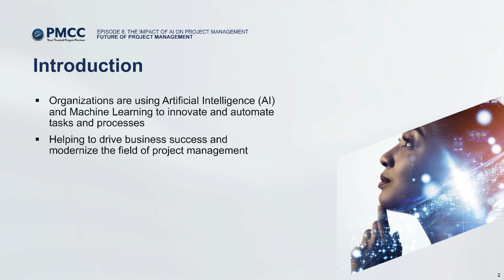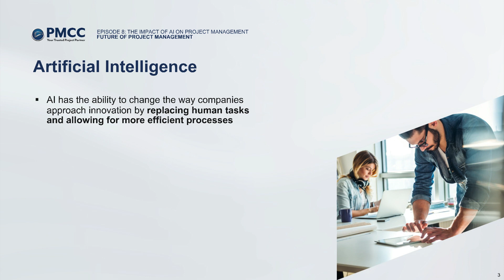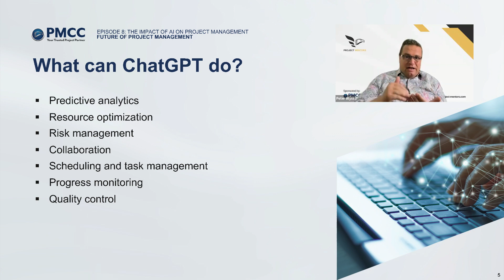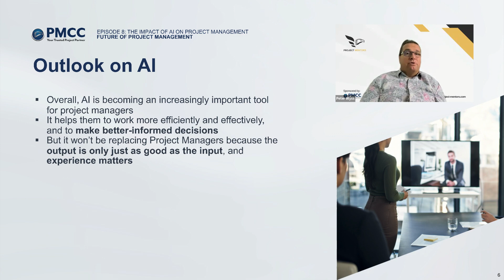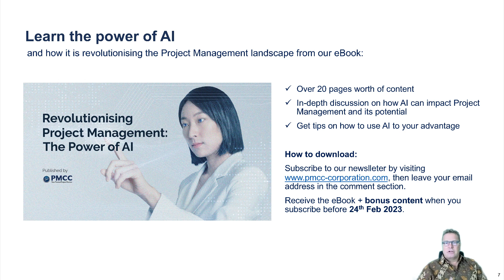Future of Project Management l EP 8 The Impact of Artificial Intelligence on Project Management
Discover the game-changing impact of ArtificialIntelligence (AI) on ProjectManagement.

In this video, we delve into the ways AI is revolutionising the field, from automating repetitive tasks to optimising resource allocation and improving collaboration.

Learn how predictive analytics, risk management, scheduling, progress monitoring, and quality control are all being transformed by AI's advanced capabilities in project management.

Join us as we explore the potential of Machine Learning and Deep Learning techniques in creating a smart environment for effective project management.

Have any questions for our hosts? Share them in our comment section and we will answer them in a new video.

*Get a copy of our eBook "Revolutionising Project Management: The Power of AI" for a deeper dive on the topic, with 2 simple steps

PMCC's podcast series aims to explore the "Future of Project Management" with industrial experts, innovators, and pioneers.